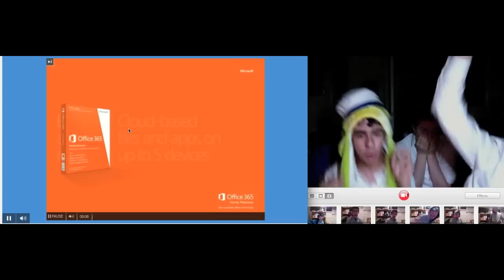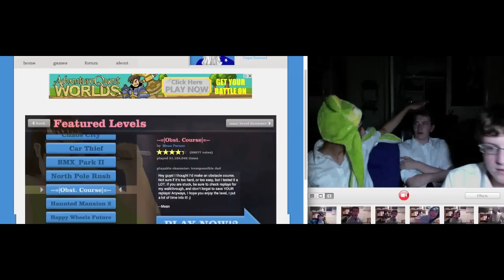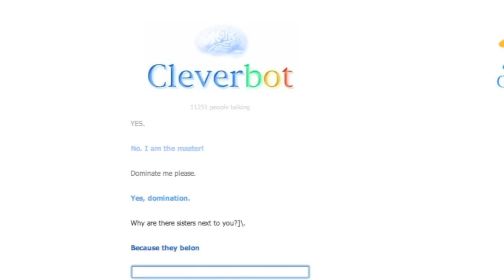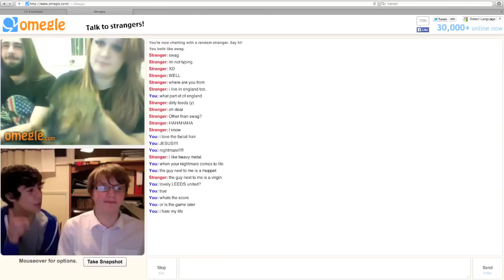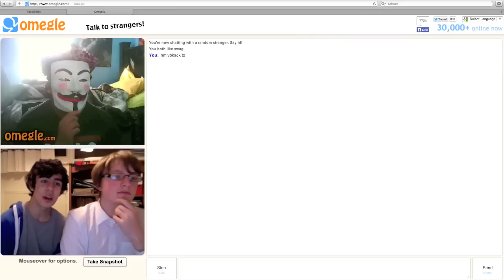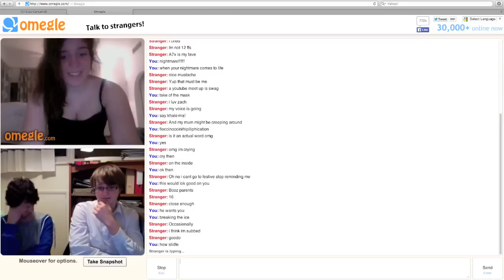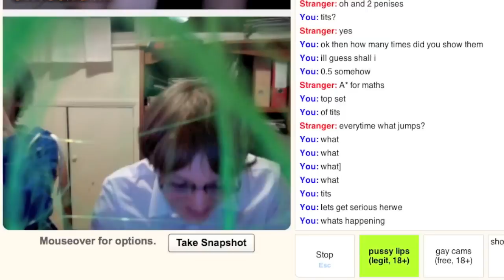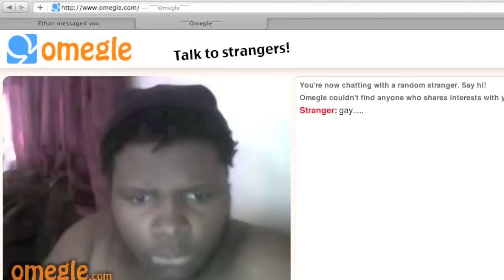Stefan and friends do gaming and omegle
Yeah...I played games...with friends (yes I've got friends). I also did some omeegle and maybe creeped a few people out oh. Anyway i made this video because i wanted to try gaming out and see if people liked it. Yeah love me please. i need friends...um...BAI